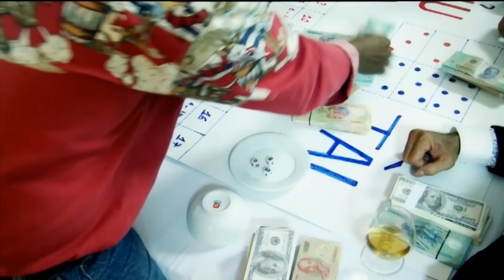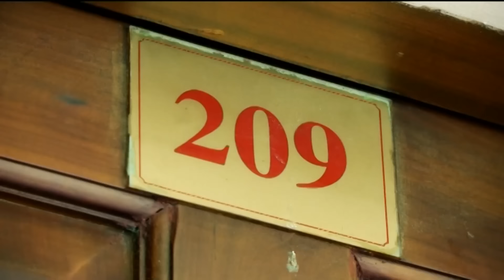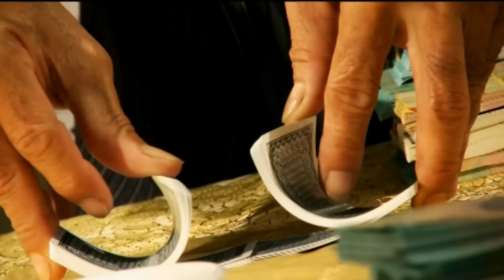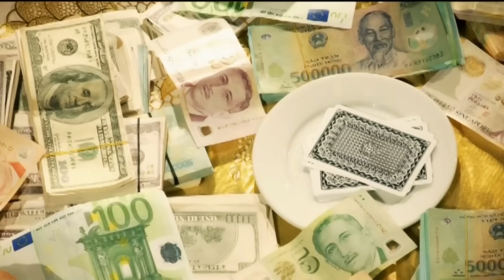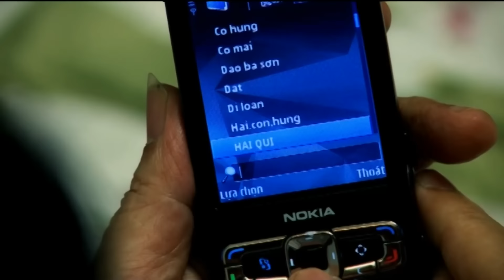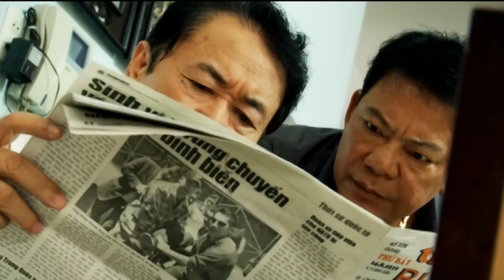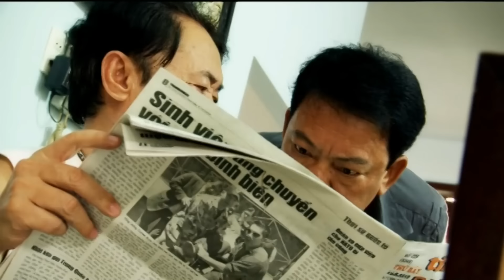Phim Cảnh Sát Hình Sự Việt Nam Hay Nhất 2020 | Trùm Giang Hồ - Tập 17